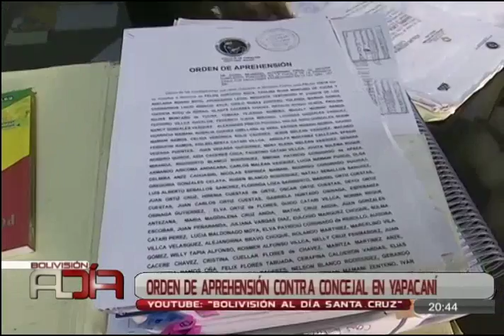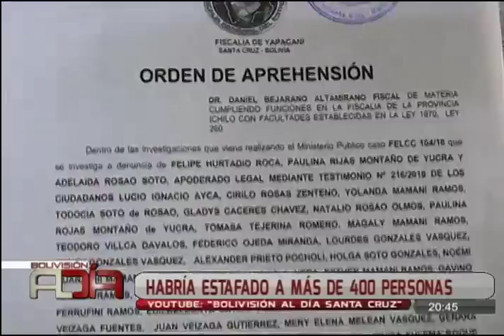Emiten orden de aprehensión contra concejal en Yapacaní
La Fiscalía emitió orden de aprehensión contra una concejal de Yapacaní, quien está acusada de haber estafado a más de 400 personas con la supuesta inversión piramidal.